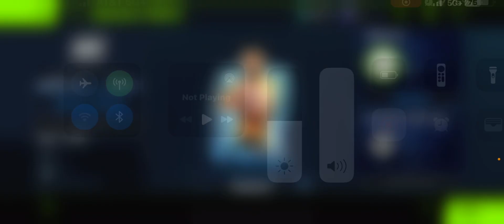UFC 2 Mobile: Stage 1 Chapter 3 fight card 2 added another woman fighter 🥷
UFC 2 Mobile:
Stage 1 Chapter 3 fight card 2 added another woman fighter 🥷

©️EA Sports 🏀
©️music/Sound FX is owned by their ©️owners not me 😉